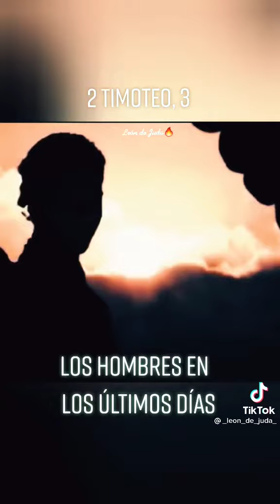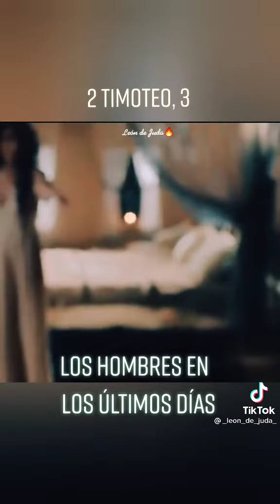PABLO A TIMOTEO - LOS HOMBRES EN LOS ÚLTIMOS DÍAS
Palabras del Apostol Pablo a Timoteo sobre la actitud de los hombres en los últimos días.